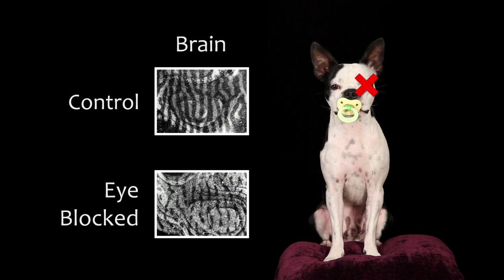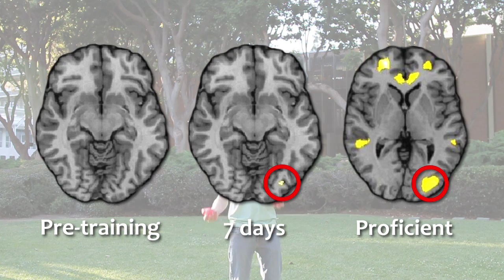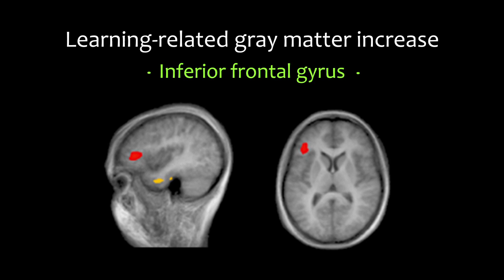Brain Awareness Video Contest: Neuroplasticity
For decades, scientists thought the adult human brain was static and unchanging, but in recent years have learned it is much more dynamic. Elizabeth and Neil Losin, University of California, Los Angeles, graduate students, explain how in their 2011 Brain Awareness Video Contest submission.